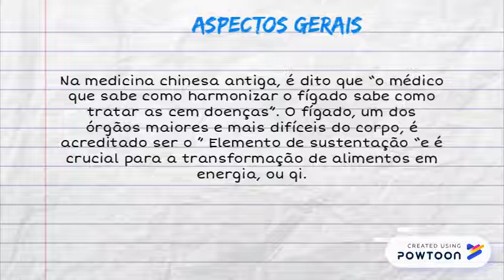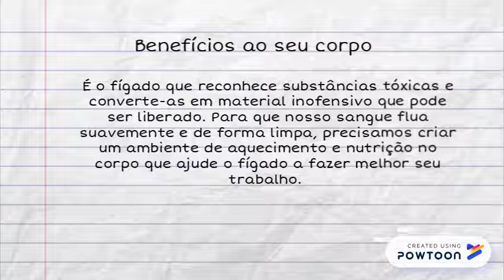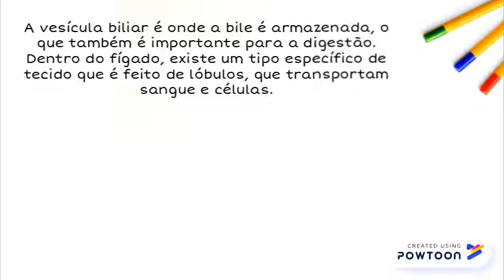Como melhorar a função hepática – 6 Maneiras Naturais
x -- Created using Powtoon -- Free sign up -- Create animated videos and animated presentations for free.  PowToon is a free tool that allows you to develop cool animated clips and animated presentations for your website, office meeting, sales pitch, nonprofit fundraiser, product launch, video resume, or anything else you could use an animated explainer video. PowToon's animation templates help you create animated presentations and animated explainer videos from scratch.  Anyone can produce awesome animations quickly with PowToon, without the cost or hassle other professional animation services require.